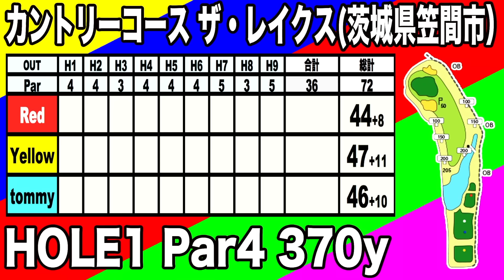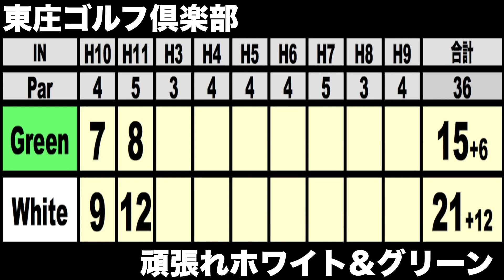ゴルフ女子ホワイト！初対決直前練習ラウンド！！東庄ゴルフ倶楽部 【恵比寿ゴルフレンジャー】